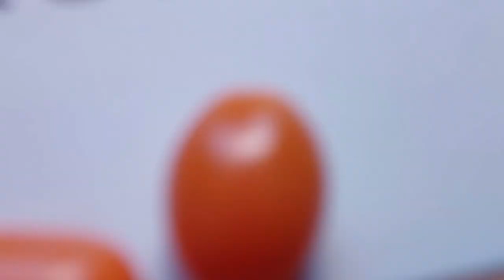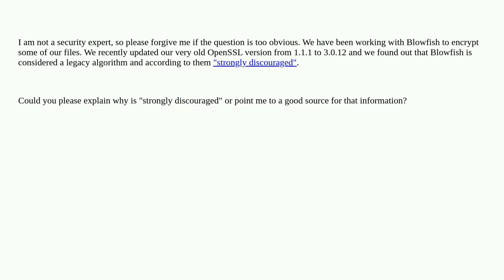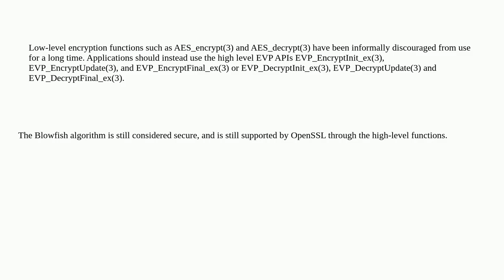Security: Why is Blowfish Cipher considered now "legacy" algorithm in OpenSSL?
Why is Blowfish Cipher considered now "legacy" algorithm in OpenSSL?

A special thanks goes out to the community

  blowfish openssl ciphers